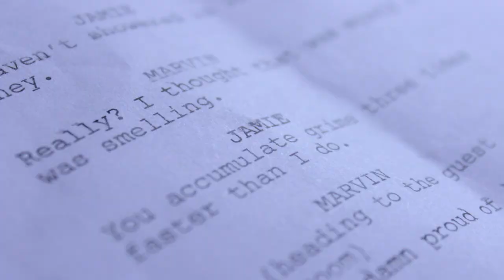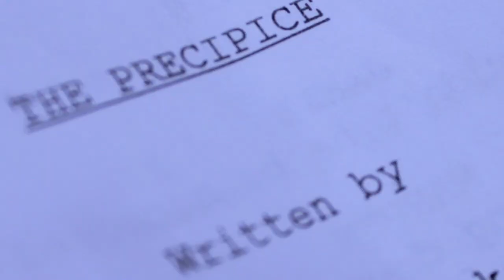Behind The Precipice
This is a behind the scenes look at the new project I will be working on with my friend Rohan. It's going to be a dark comedy about a girl and her boyfriend spending the weekend at her parents house, only to find her sister coming on to her boyfriend.